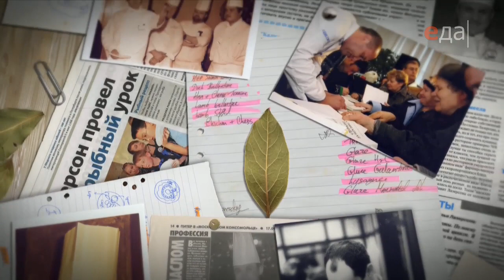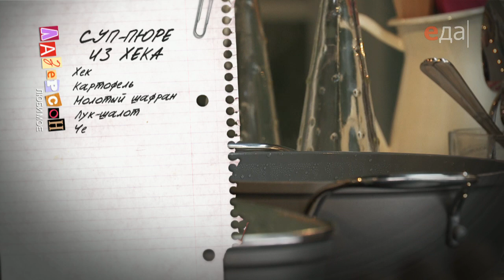Суп-пюре из хека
Лазерсон. Любимое. Рецепты на сайте